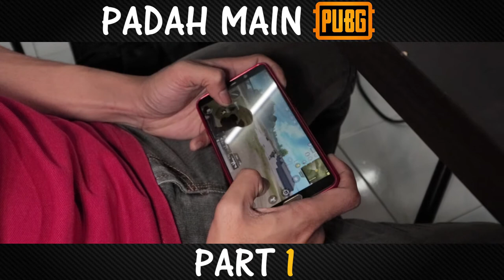Padah Main PUBG (Bahagian 1) - SKETSA PELAJAR MATGYVER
Korang ada kawan-kawan yang macam ni? 24 jam nak ber-PUBG je. Masa lecterur mengajar pun nak main PUBG. Haihhhhh..

Tag kawan anda yang suka main PUBG.

Anda ada idea untuk video sketsa MatGyver yang seterusnya?
Tinggalkan KOMEN anda di bawah ye!

Lawati MATGYVER.MY untuk Tutorials, Tips dan Projek Arduino yang menarik untuk rakyat Malaysia yang suka buat projek DIY: